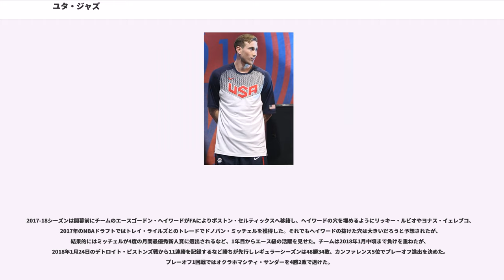ユタ・ジャズ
ユタ・ジャズ（Utah Jazz）は、アメリカ合衆国ユタ州ソルトレイクシティに本拠を置く全米プロバスケットボール協会 (NBA) のチーム。チーム名はジャズの都であるニューオーリンズに本拠地があった時に名づけられた。

ジャズは、ルイジアナ州ニューオーリンズで1974年創設された。ピート・メラビッチ（ピストル・ピート）の加入してさえも、コートの中でも財政的にも成功とはいえなかった。5シーズン負け越した後、1979年ユタ州ソルトレイクシティに移転する。ソルトレイクシティには、ジャズの文化がなかったがチームの名称はジャズのままであった。ただし大きな湖、グレートソルトレイクを持つことからロサンゼルス・レイカーズ（ミネアポリス・レイカーズ：ミネソタ州には湖が多かった）とチーム名を交換しようかという話もあった。

1979-80シーズンを前にレイカーズからエイドリアン・ダントリーを獲得、その年メラヴィッチは放出された。1980年には、ドラフトの全体2位でダレル・グリフィスを獲得。1980-81シーズンからフランク・レイデンがヘッドコーチとなる。そして1982年のドラフトで全体4位でマーク・イートンを指名した。彼ら4人の加入が将来へとつながる芽となった。1983年のドラフト全体1位でサール・ベイリーを獲得、彼らの活躍でチーム創設以来初めて勝ち越しプレイオフに進出した。その後20年連続プレイオフの常連となる。プレイオフでは2回戦まで進んで、フェニックス・サンズに敗れた。

1984年にジョン・ストックトンを、そして1985年にカール・マローンを獲得した。ストックトンとマローンはピックアンドロールというプレイで大成功をおさめた。1988-89シーズンの途中、フランク・レイデンは辞任してジェリー・スローンがヘッドコーチに昇格した。スローンはチームを初めて50勝以上させて、51-31でシーズンを終えミッドウェスト・ディビジョン優勝を果たした。しかし、プレイオフでは1回戦でゴールデンステート・ウォリアーズに敗れた。
1990-91シーズン前に3チーム間のトレードでジェフ・マローンを獲得し、カンファレンス準決勝に進出したチームは翌シーズン、現在の本拠地デルタ・センター（現ビビント・スマート・ホーム・アリーナ）に移る。
1992年のプレイオフは、念願のカンファレンス決勝まで進出するが、ポートランド・トレイルブレイザーズに2-4で敗れた。カール・マローンとストックトンは、バルセロナオリンピックの初代「ドリームチーム」に選ばれ、1994年にはジェフ・マローンと交換でジェフ・ホーナセックを獲得したが、チームはなかなかNBAファイナルまで進出することができなかった。

1996-97シーズン、チームはフランチャイズ記録の64勝18敗をマークし、マローンはシーズンMVPを受賞した。ジャズはプレイオフを勝ち抜き、ついにNBAファイナルに進出。悲願の優勝に挑戦することになった。対戦相手となるシカゴ・ブルズは、この年5度目の優勝を狙っていた。

ジャズはシカゴで行われた第1戦をマイケル・ジョーダンのブザービーターで失い、続く2戦目にも敗れた。ホームのユタでは2連勝したものの、5戦目はジョーダンのパフォーマンスもあって2点差で落としてしまう。シカゴに戻った6戦目もジャズはものにできず、チームは優勝を逃してしまう。

翌1997-98シーズン、ジャズの成績は62勝20敗でブルズと同率1位。しかしレギュラーシーズン中両チームの対戦成績はジャズの2勝0敗で、プレイオフを通してジャズがホームコートアドバンテージを持つことになった。

ジャズはこのシーズンもNBAファイナルに進出し、再び優勝を狙うが、ジョーダンとブルズの前に悲願は果たせなかった。

ロックアウトで短縮された翌1998-99シーズン、マローンは2度目のMVPを獲得する。ジャズはサンアントニオ・スパーズと同率の37勝13敗でリーグ首位となった。しかしプレイオフではポートランド・トレイルブレイザーズに敗れ、優勝を逃してしまう。

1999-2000シーズン以降の3年間は、ロサンゼルス・レイカーズの時代となった。2000年にホーナセックは引退し、ジャズのファイナル進出はならず、既に30代後半になっていたマローンの個人成績も徐々に低下していった。
2003年にストックトンが引退すると、マローンは優勝できるチームを求めレイカーズに移籍した。

2人の退団後は、2001年に入団したアンドレイ・キリレンコ、...